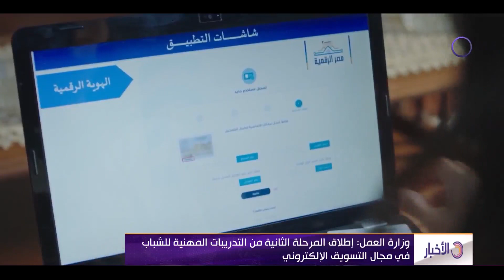الأخبار - وزارة العمل: إطلاق المرحلة الثانية من التدريبات المهنية للشباب في مجال التسويق الإلكتروني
نشرة الأخبار - وزارة العمل: إطلاق المرحلة الثانية من التدريبات المهنية للشباب في مجال التسويق الإلكتروني